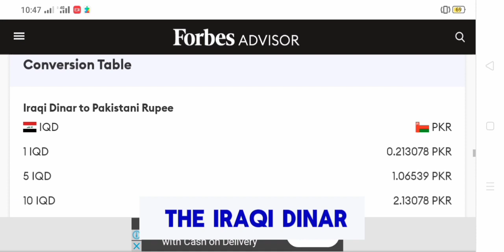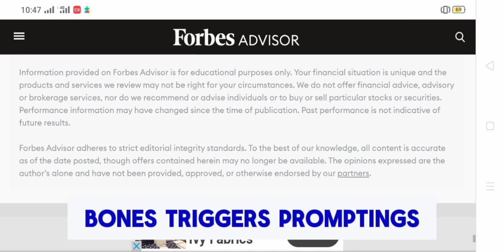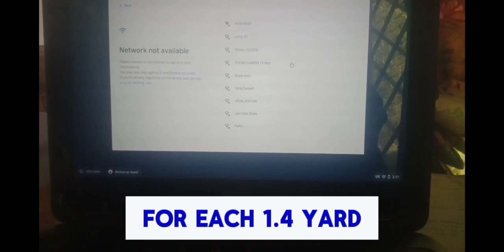Iraqi dinar 🔥 Good News Iraqi dinar New Exchange Rate today 2024